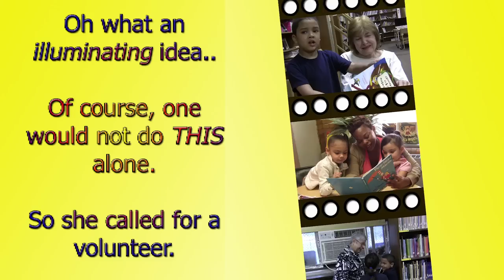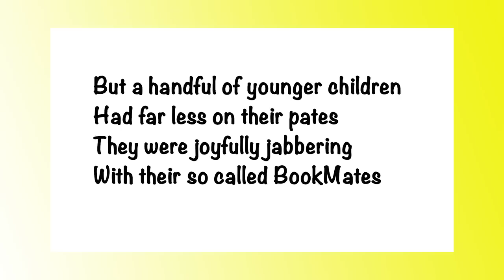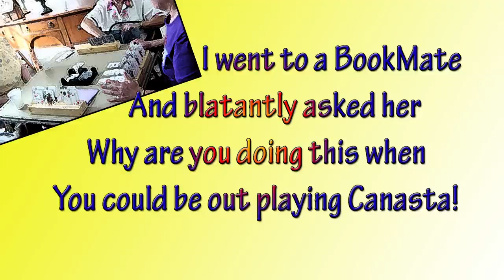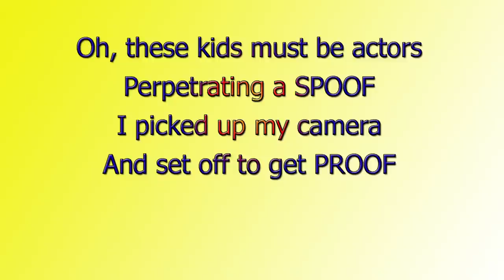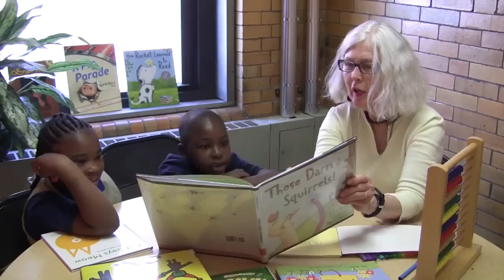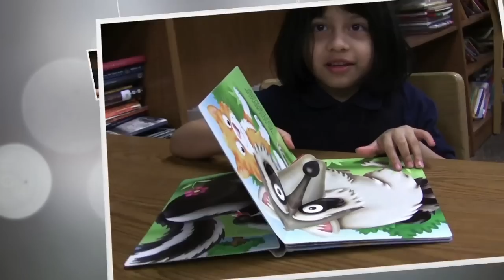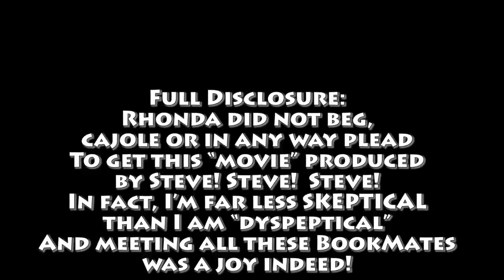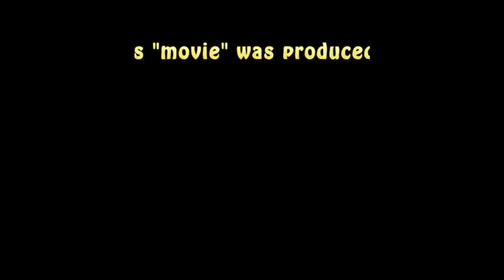The BookMates 2014 Appreciation Movie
BookMates is an interfaith literacy program that provides services to title I elementary schools in low and moderate income communities through out South Jersey.

This mini movie captures the essence and impact of BookMating while maintaining a "literary" feel.  It's intent is to salute and show appreciation for the more than 300 amazing volunteers... and the wonderful children they read to and connect with.